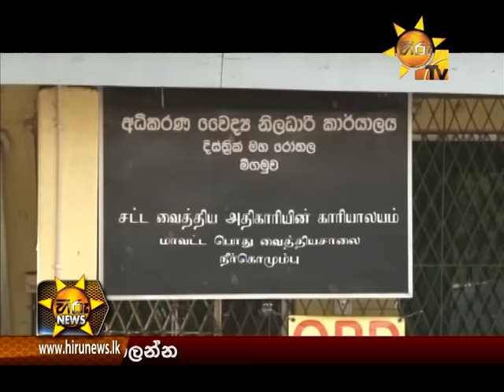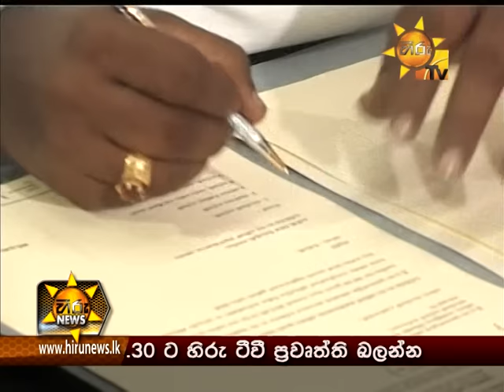Hiru News 9.30 PM September 14, 2015